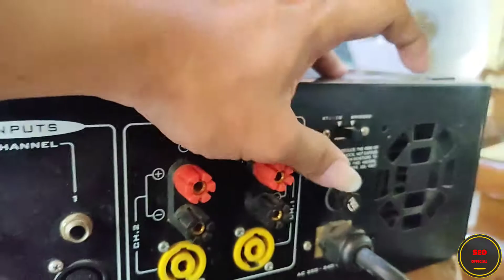REVIEW POWER APEX B500 TEF BY TIRTA AUDIO JUWANA